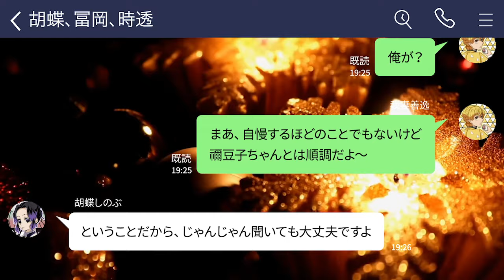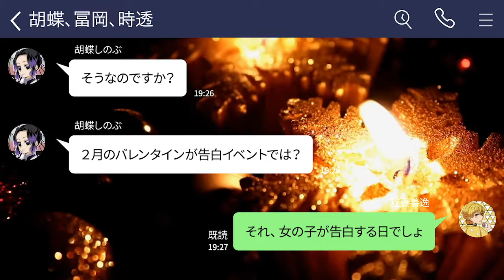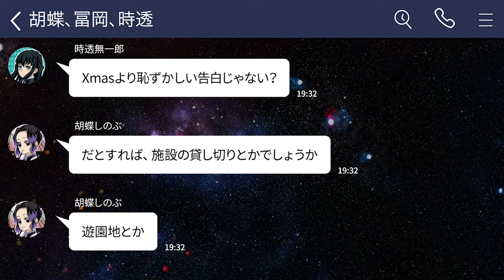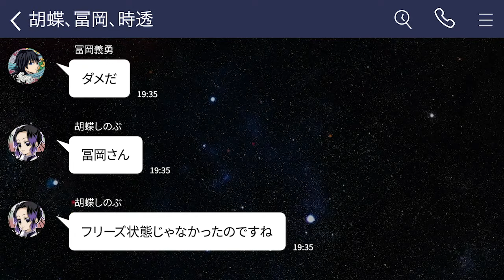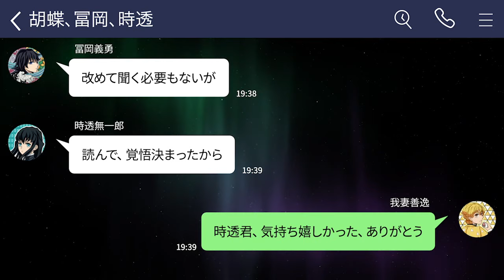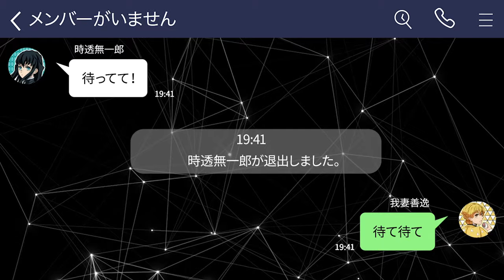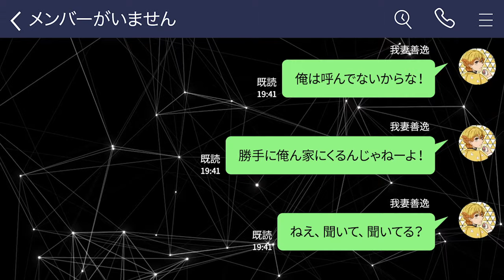【鬼滅の刃/声真似アフレコ】無一郎のXmas告白に炭治郎が神対応！【鬼滅の刃×LINE動画】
当チャンネルではシナリオを書いてみたいシナリオライター様、アニメキャラなどの声まねができる声優さんを大募集中です！